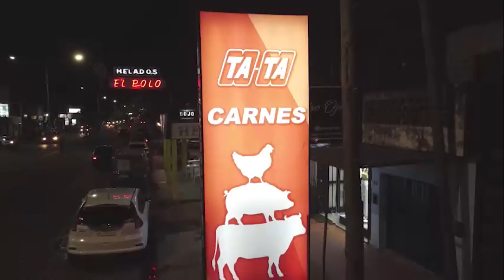Estar Mejor 22 08